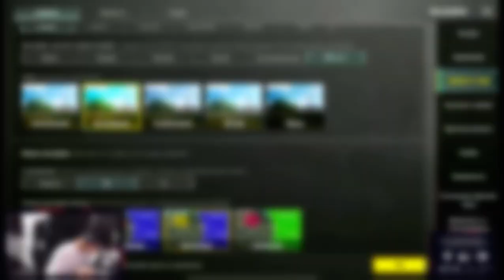ЯКУДЗА В ШОКЕ! ЯКУДЗА УДИВИЛСЯ В ИГРЕ ТДМ ЖЁСТКИЙ ТДМ МАТЧ ПАБГ МОБАЙЛ